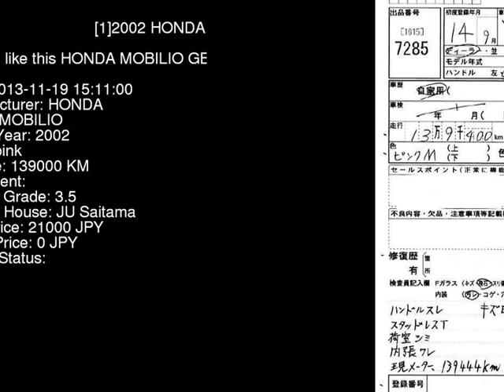2002 HONDA MOBILIO GB1 - Japanese Used Car For Sale Japan Auction Import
2002 HONDA MOBILIO  GB1 - Japanese Used Car For Sale Japan Auction Import GB1,HONDA,MOBILIO,jdmvip,vip,jdm,cars,japan,jdmvip.com,japanesecars,usedcars Japanese Used JDM Car For Sale At Auction in Japan for Import